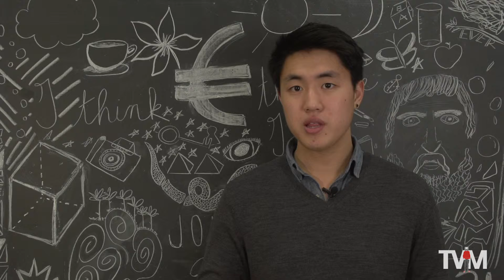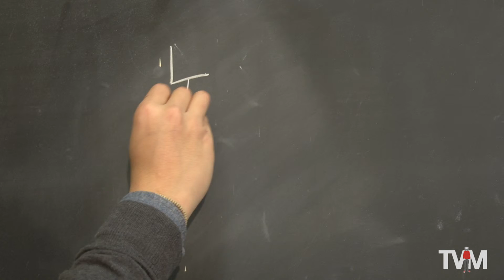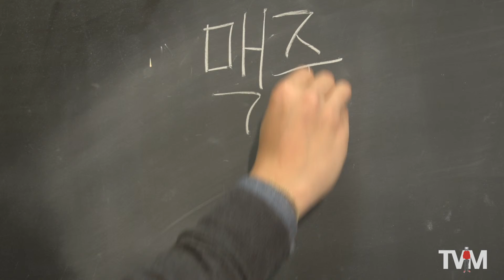Ever Wonder: Korean Drinking Customs